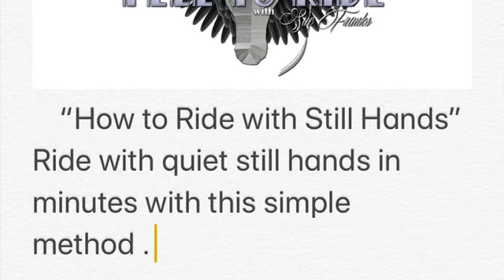How To Ride With Still Hands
Ride with quiet still hands in minutes using this simple technique.
Improve your riding with Sue Franks , learn simple easy ways to move ahead in your riding and form a better relationship with your horse